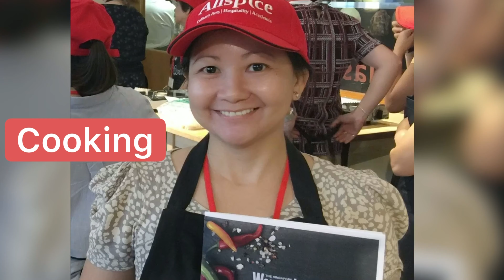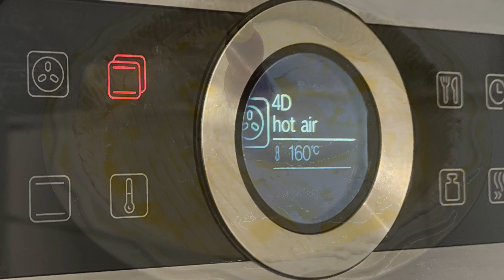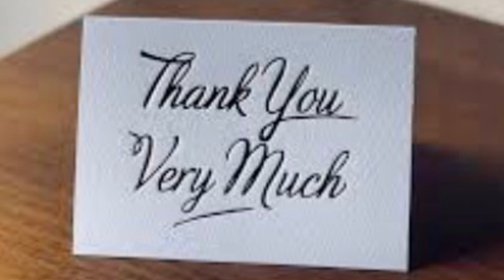CHICKEN POT PIE